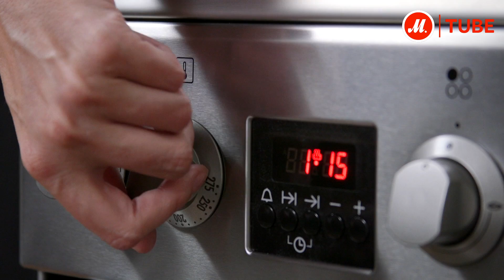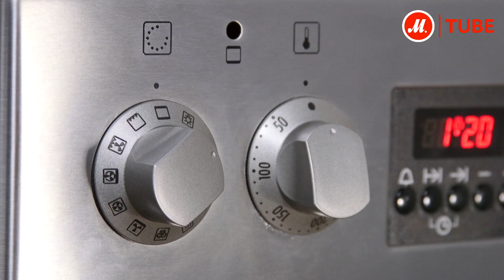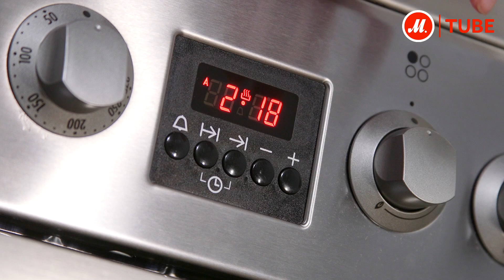Видеообзор газовой плиты Gorenje K57337AX с экспертом «М.Видео»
Газовая плита Gorenje K57337AX с варочной поверхностью из нержавеющей стали

Плита Gorenje K57337AX имеет варочную поверхность из нержавеющей стали. В отличие от других материалов, это покрытие не растрескивается даже при длительном использовании, а также не впитывает жир. Оно легко очищается без лишних затрат времени и усилий.

Электрическая духовка может работать в режиме гриля и конвекции. Благодаря этому в ней можно готовить самые разные блюда, включая выпечку и мясо с хрустящей аппетитной корочкой. С её помощью также можно размораживать продукты.

● Выбрать и купить Gorenje K57337AX, прочесть отзывы покупателей, инструкцию пользователя и подробные характеристики можно на сайте «М.Видео»; или посмотреть все газовые плиты Gorenje по ссылке